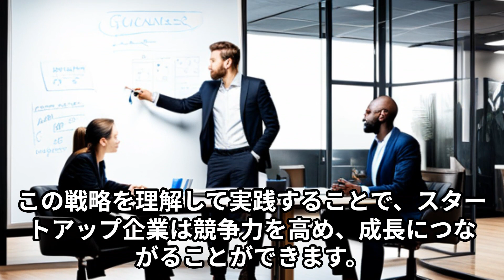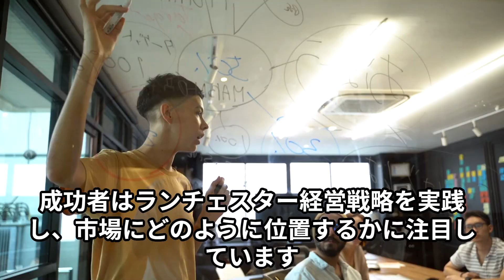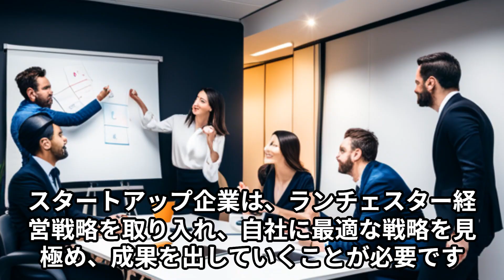スタートアップ講座 成功者が実践するランチェスター経営戦略